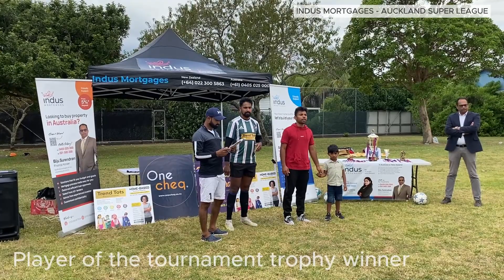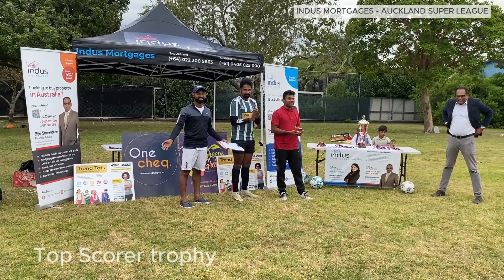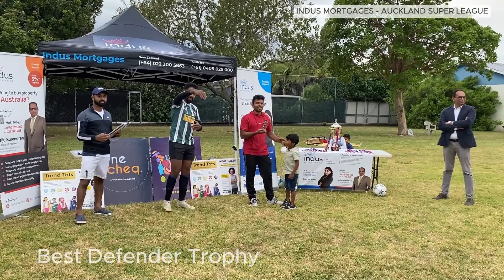Indus Mortgages - Auckland Super League | Prize giving ceremony. ⚽🏆🎉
Season 1 Auckland Super League Football prize giving ceremony.